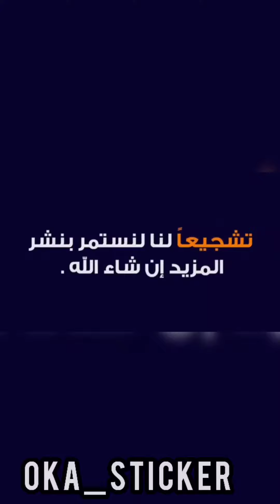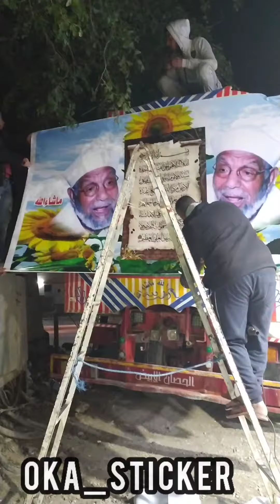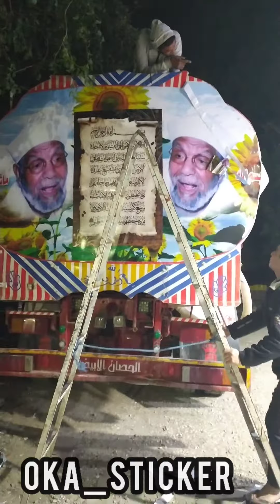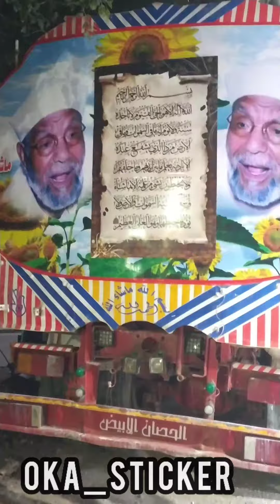لذق صورة الشعراوى على تنك عربيه نقل A sticker for a transport car